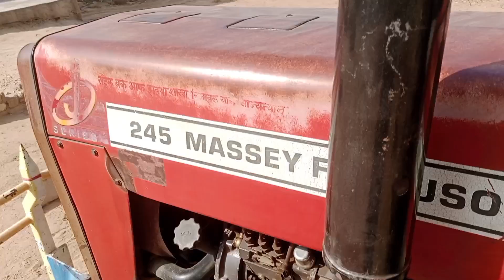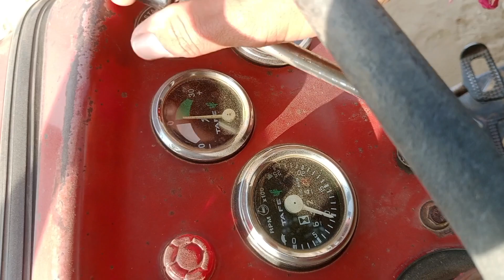मैसी फर्ग्यूसन ट्रैक्टर बिकाऊ सस्ते दामों में Massey Ferguson 245 di tractor bikau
मलिक के मोबाइल नंबर। 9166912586
ट्रैक्टर आपको बिल्कुल क्लियर मिलने वाला वीडियो का पूरा जरुर देखना है